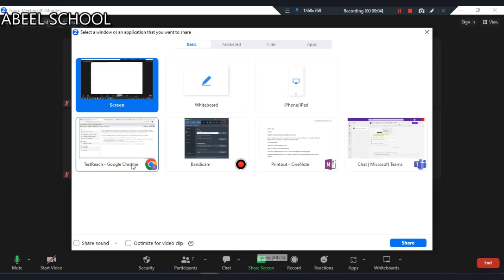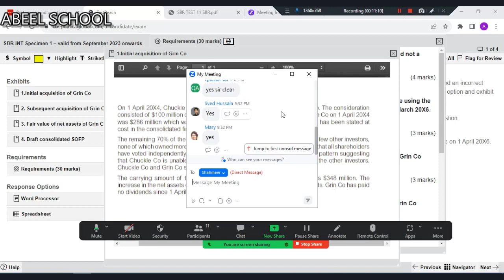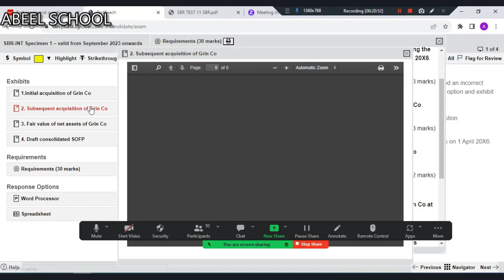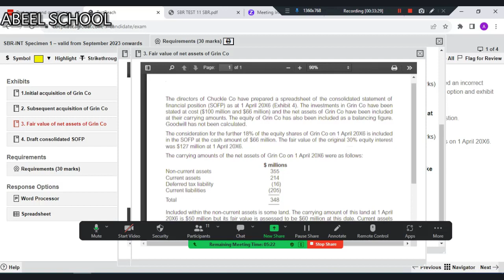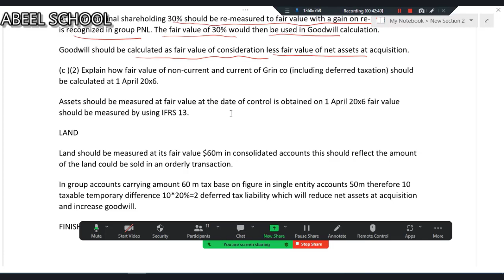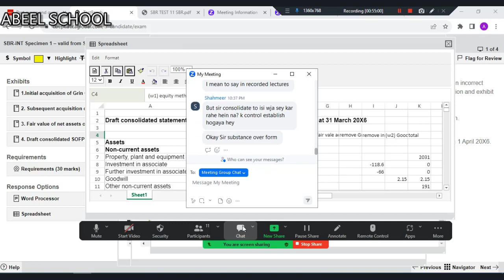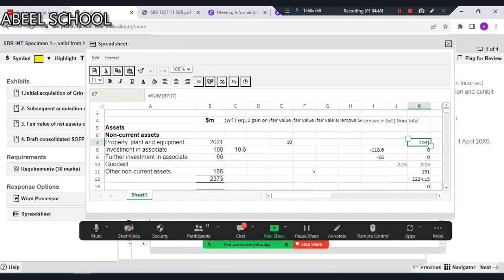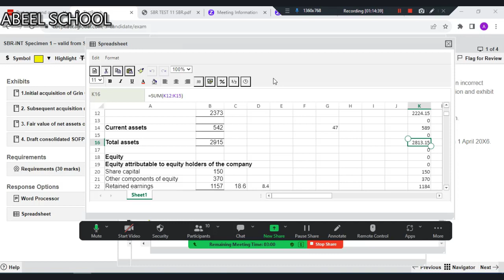SBR (Urdu) Demo- by Abeel Ahmad